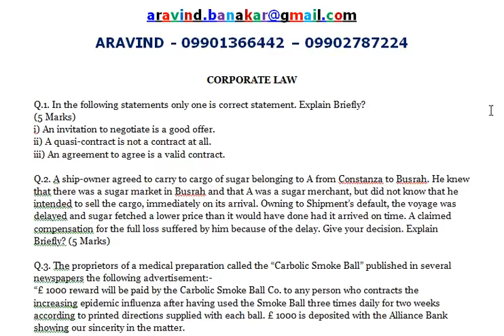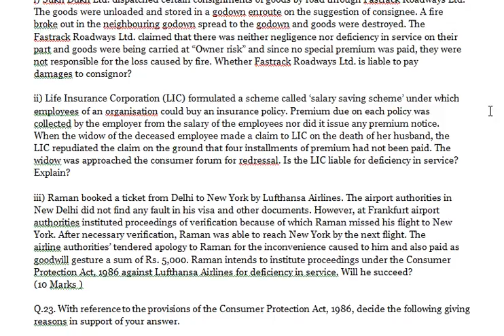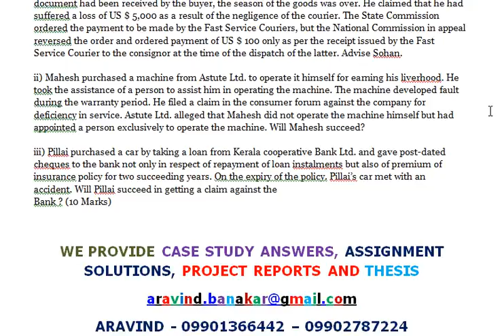CORPORATE LAW 1 - In the following statements only one is correct statement. Explain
CORPORATE LAW

Q.1. In the following statements only one is correct statement. Explain Briefly?
(5 Marks)
i) An invitation to negotiate is a good offer.
ii) A quasi-contract is not a contract at all.
iii) An agreement to agree is a valid contract.

Q.2. A ship-owner agreed to carry to cargo of sugar belonging to A from Constanza to Busrah. He knew
that there was a sugar market in Busrah and that A was a sugar merchant, but did not know that he
intended to sell the cargo, immediately on its arrival. Owning to Shipment’s default, the voyage was
delayed and sugar fetched a lower price than it would have done had it arrived on time. A claimed
compensation for the full loss suffered by him because of the delay. Give your decision. Explain
Briefly? (5 Marks)

Q.3. The proprietors of a medical preparation called the “Carbolic Smoke Ball” published in several
newspapers the following advertisement:-
“£ 1000 reward will be paid by the Carbolic Smoke Ball Co. to any person who contracts the
increasing epidemic influenza after having used the Smoke Ball three times daily for two weeks
according to printed directions supplied with each ball. £ 1000 is deposited with the Alliance Bank
showing our sincerity in the matter.
On the faith in this advertisement, the plaintiff bought a Smoke Ball and used it as directed. She was
attacked by influenza. She sued the company for the reward. Will she succeed? Explain Briefly
(5 Marks)

Q.4. Fazal consigned four cases of Chinese crackers at Kanpur to be carried to Allahabad on the 30th May,
1987. He intended to sell them at the Shabarat festival of 5th June 1987. The railway discovered that

the consignment could not be sent by passenger train and asked Fazal either to remove them or
authorize their dispatch by goods train. He took no action and the goods arrived at Allahabad a
month after they were booked.
Fazal filed a suit against Railways for damages due to late delivery of the goods which deprived him
of the special profits at the festival sale. Decide & explain briefly ?
(5 Marks)

Q.5. ‘Lifeoy’ Soap company advertised that it would give a reward of Rs. 2000 who contracted skin
disease after using the ‘Lifeoy’ soap of the company for a certain period according to the printed
directions. Mrs. Jacob purchased the advertised ‘Lifeboy’ and contracted skin disease inspite of
using this soap according to the printed instructions. She claimed reward of Rs. 2000. The claim is
resisted by the company on the ground that offer was not made to her and that in any case she had
not communicated her acceptance of the offer. Decide whether Mrs. Jacob can claim the reward or
not. Give reasons. Explain briefly? (5 Marks)